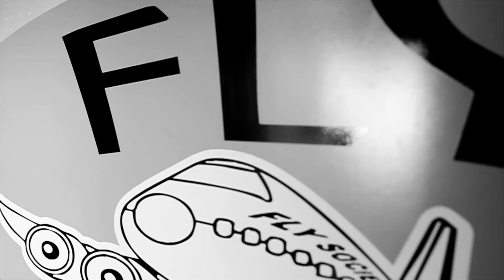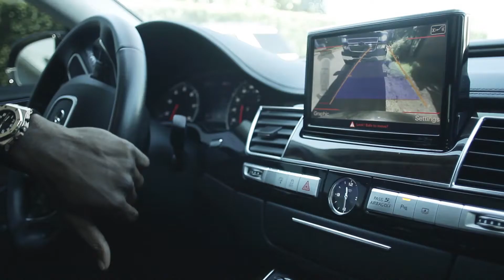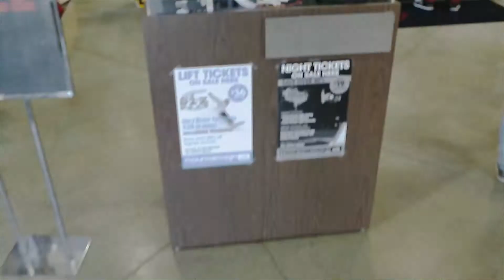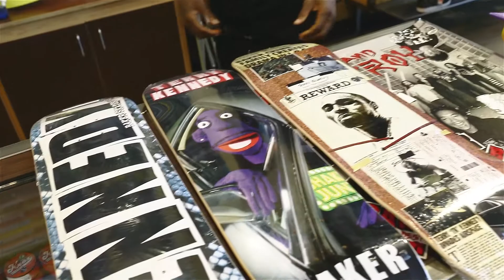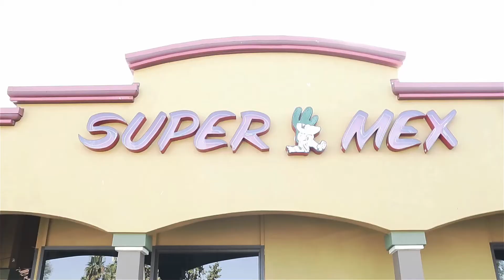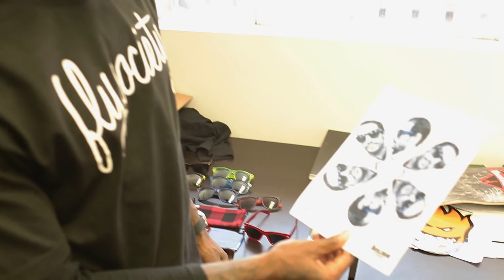USA Today Sports - Day In The Life of Pro Skateboarder Terry Kennedy